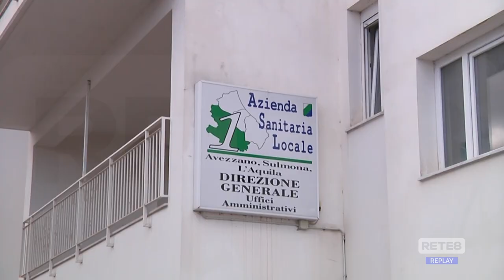Cure primarie - Protesta a L’Aquila